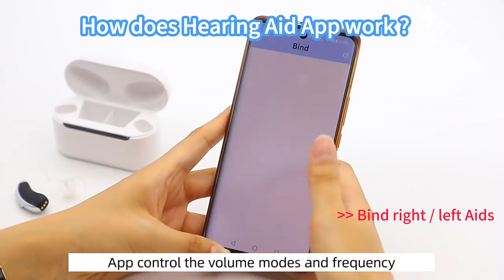How does the hearing aid App work for the Earsmate G22BT OTC Rechargeable Bluetooth hearing aids ?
The video is displaying how does the bluetooth hearing aid app work on smartphone,the hearing aid app for android and iphone by download free,more info.